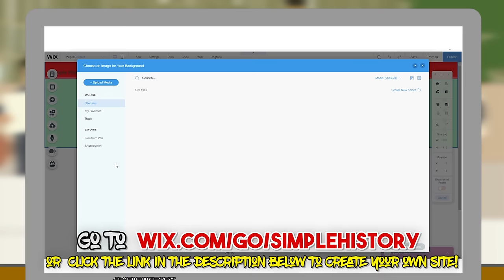The 4 Great Inventions that changed the world (China)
Papermaking, gunpowder, printing   and the compass.
These four  inventions have been recognised as catalysts for great civilisations.

T-Shirts

See the book collection here:

Amazon USA

Amazon UK

Sources:
Ancient Chinese Inventions
By Yinke Deng

Rockets
By Joseph A. Angelo

The Gunpowder Age: China, Military Innovation, and the Rise of the West in ...
By Tonio Andrade

China at War: An Encyclopedia: An Encyclopedia
edited by Xiaobing Li

History of Papermaking in China
By Zhi Dao

Clay: The History and Evolution of Humankind's Relationship with Earth's Most Primal Element
Book by Suzanne Staubach